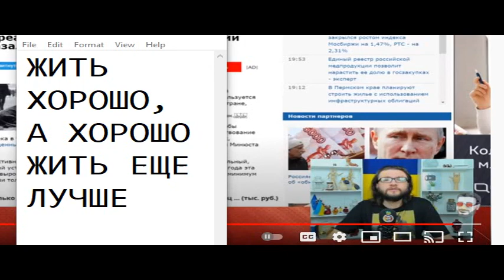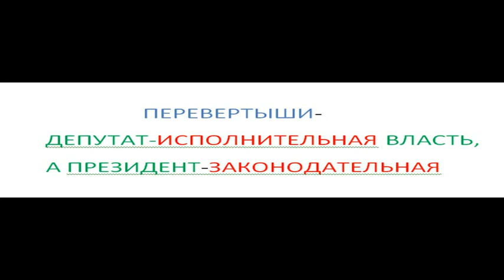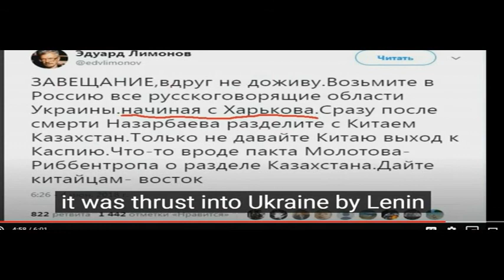Диалог 11 с блогером Непорочное заражение